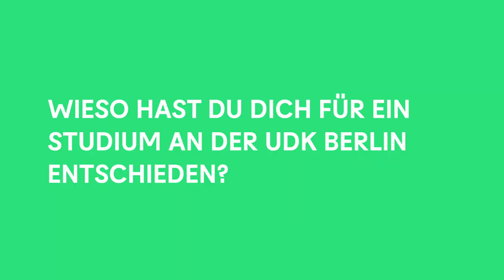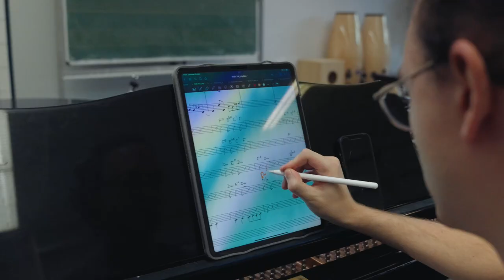Einblicke in das Lehramtsstudium Musik ISS/Gym an der UdK Berlin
Sofie Hoyer, Studentin im Studiengang Lehramt Musik an Integrierten Sekundarschulen und Gymnasien (ISS/Gym) beantwortet Fragen zum Studium.

Video: Marcus Werner
Produktion: Stabsstelle Strategisches Marketing der UdK Berlin